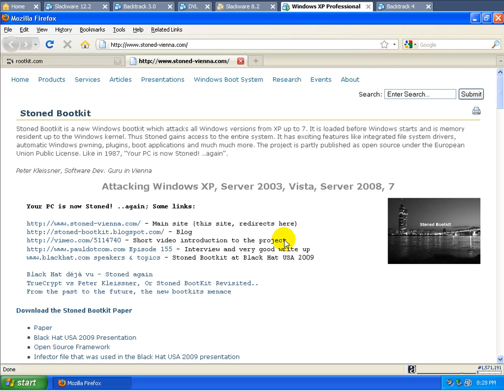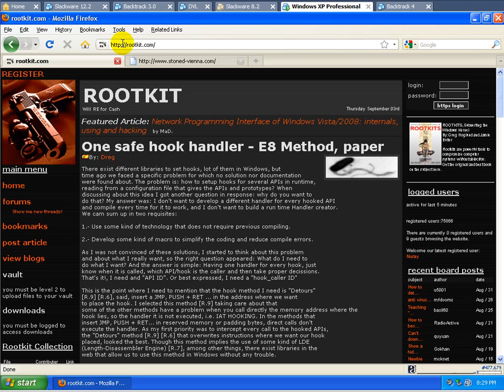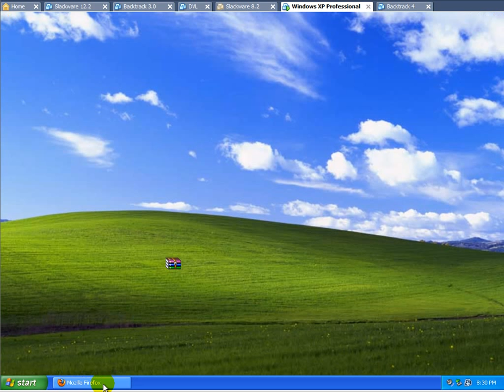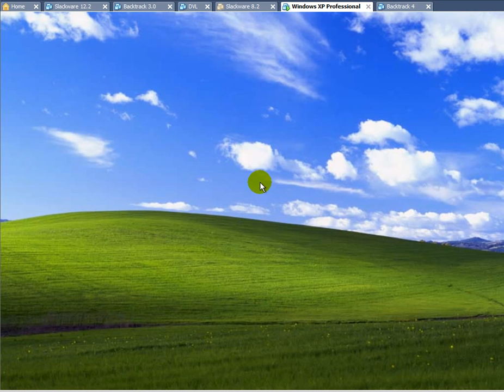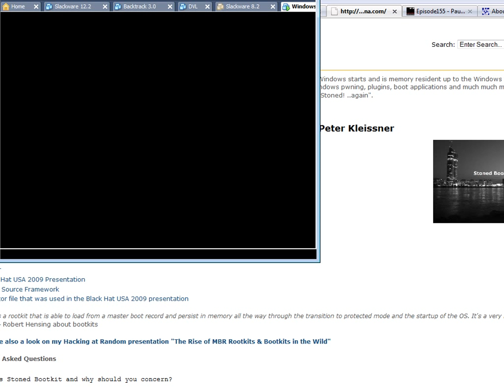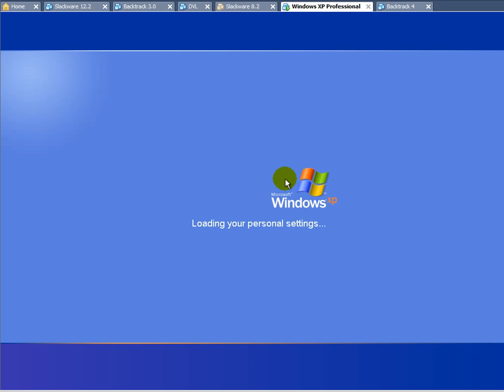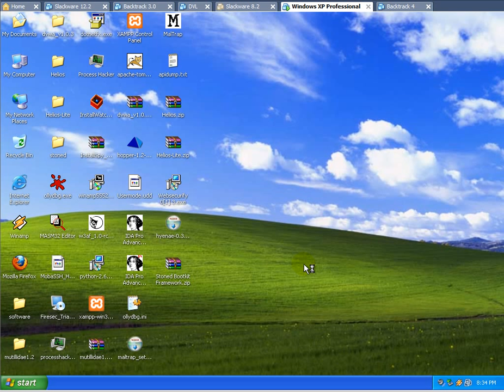Stoned Bootkit Demo